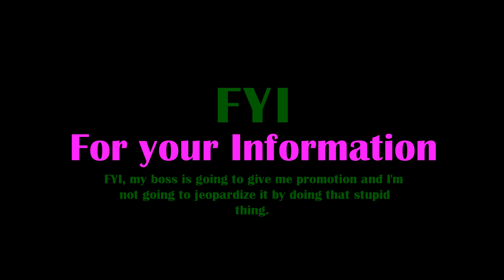FYI | Full Form of FYI | FYI Stands for | Meaning of FYI | Abbreviations FYI | How to use FYI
FYI | Full Form of FYI | FYI Stands for | Meaning of FYI | Abbreviations FYI | How to use FYI | How to Pronounce FYI | How to Pronounce FYI